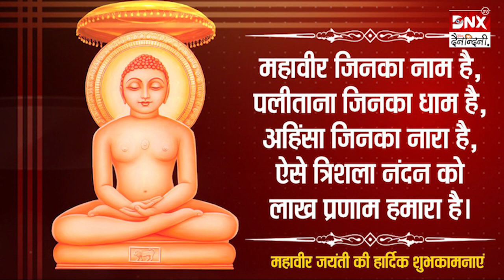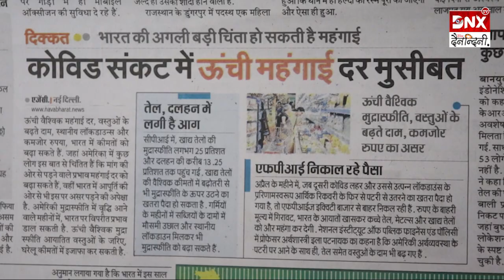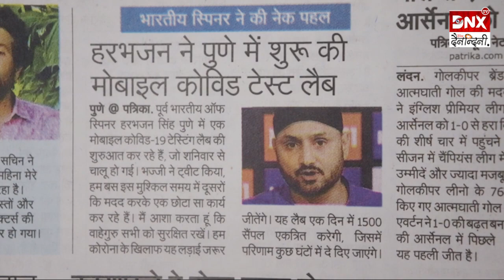आज का अखबार : 25 अप्रैल 2021 | Chhattisgarh News | देखें दुनिया भर कि खास खबरें